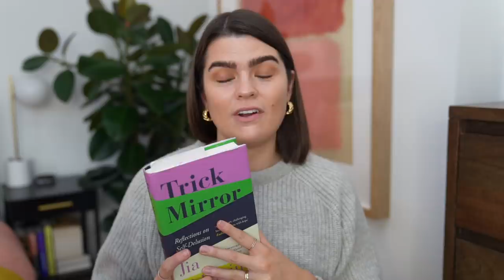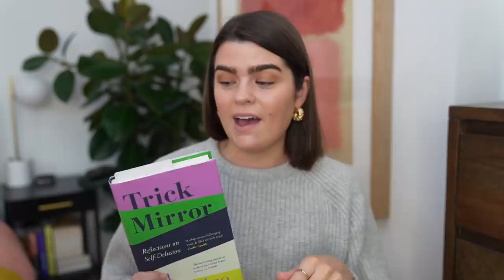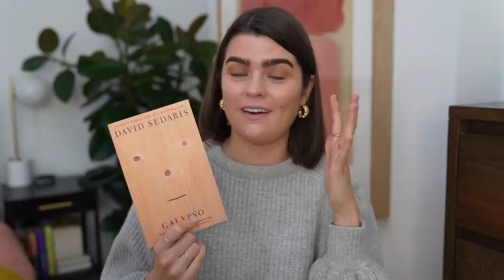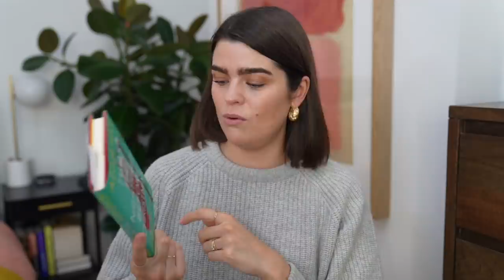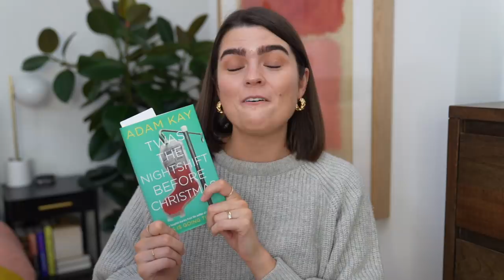October Favourites: Skincare, Makeup & Books | The Anna Edit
The one where my skin and I fell out, I won’t stop going on about it and there’s a book BONANZA. I’ve skipped the style section this month, so check out here if you want to see what I’ve been wearing recently…

Makeup (applied off camera) - Glossier Futuredew (gifted), Charlotte Tilbury Light Wonder Foundation in 2 Fair mixed with By Terry Brightening CC Serum in Sunny Flash, RMS Un Cover-Up in 11, Westman Atelier Face Trace Contour Stick in Biscuit, CHANEL Soleil Tan de CHANEL, NARS Smudgeproof Eyeshadow Base, Lancome Monsieur Big Waterproof Mascara, Pat McGrath Lip Fetish Clear Balm (gifted)
Rings - Mejuri Black Diamond Ring (gifted) Mejuri Beaded Ring (gifted) Mejuri Twist Ring (gifted) *Catbird Baguette Diamond Ring Claire Kinder Pip Ring

*Cle de Peau Concealer in Ivory (gifted from Allana!) (DUPE